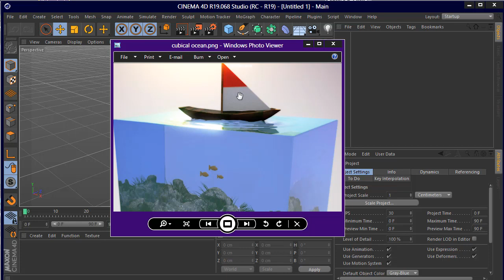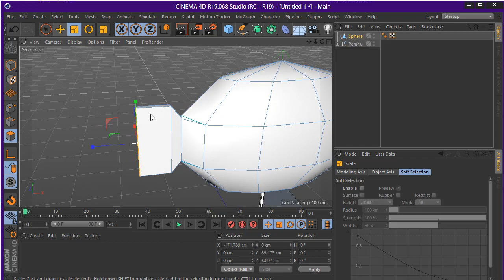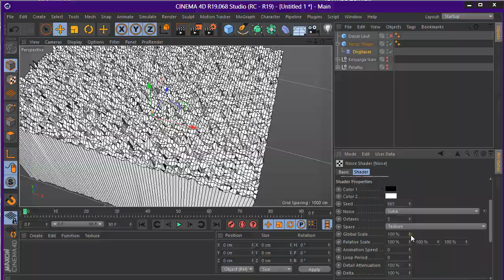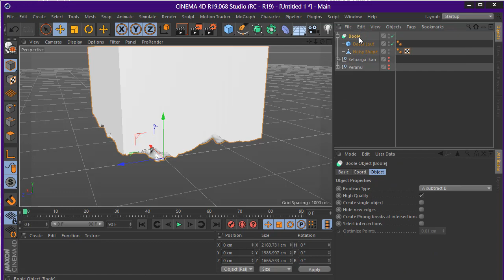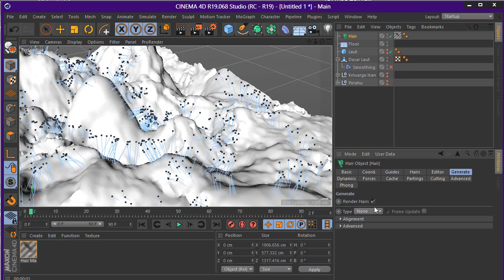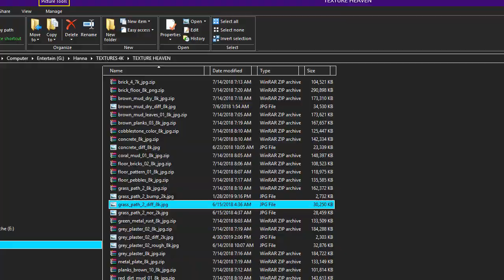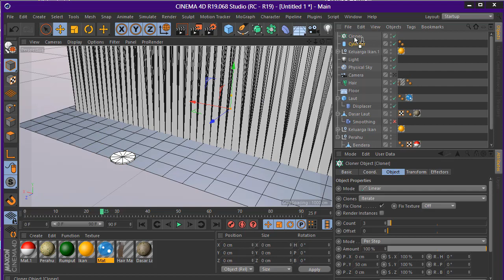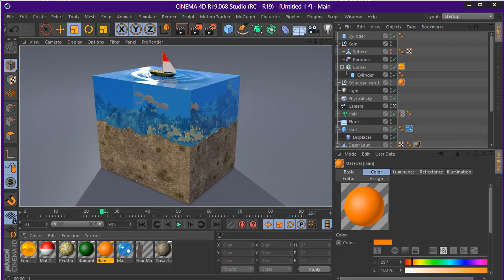Cinema 4D Tutorial || How to Create Amazing Cubical Ocean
Modelling laut berbentuk kotak dari nol. Teman - teman dapat masukan berbagai jenis benda laut supaya lebih keren.

T◉ Menyediakan Tutorial 3D CGI / VFX berbahasa Indonesia
✌️ Terimakasih udah nonton  ya.